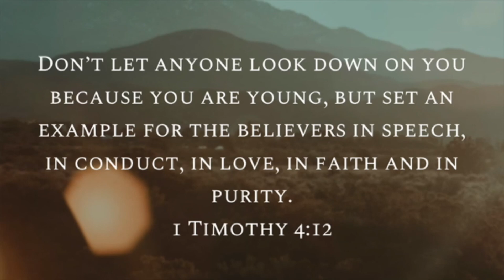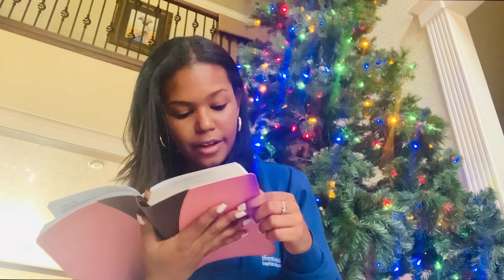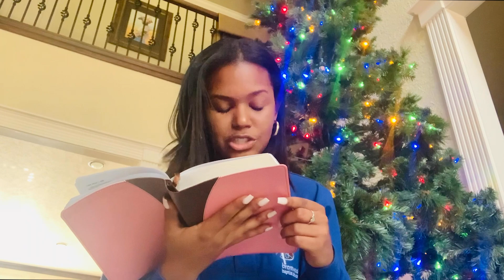J.A.M! | Brentwood Baptist Church Youth Ministry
J.A.M, standing for Jesus and Me, is our interactive service for youth grade 6-12 that occurs every 4th Sunday.

We invite you to join us at the church where Christ is THE MAIN ATTRACTION!